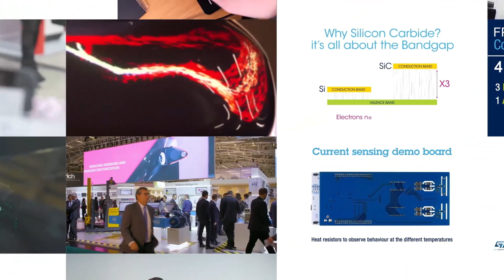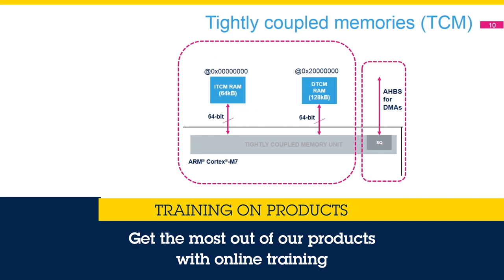ST on YouTube: to see our latest updates, please subscribe!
If you want to receive regular updates about our popular products - like our famous STM32 microcontrollers, our VL53L1X Time-of-flight modules, our extensive range of solutions for both the automotive and industrial sectors then subscribe and you will receive regular alerts for new material hosted both on our YouTube channel and official website.